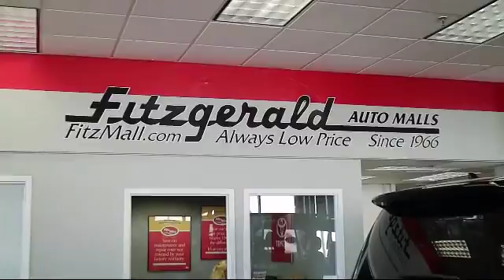2015 Toyota Camry 4 Door Sedan 4dr Sdnauto Se (natl) Gaithersburg Germantown Clarksburg Rockville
2015 Toyota Camry 4 Door Sedan 4dr Sdnauto Se (natl) Stock Number: EA19816 Vin:4T1BF1FK4FU019816.